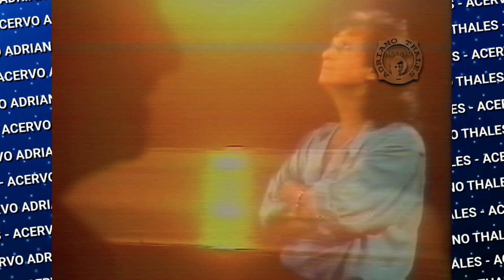Roberto Carlos - Se o Amor Se Vai - Clipe - 1988 - Fantástico